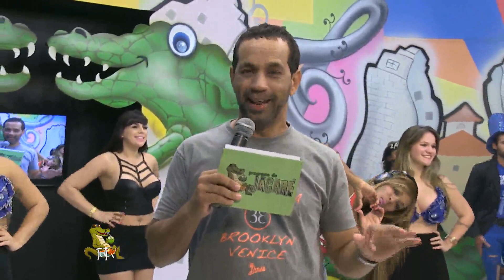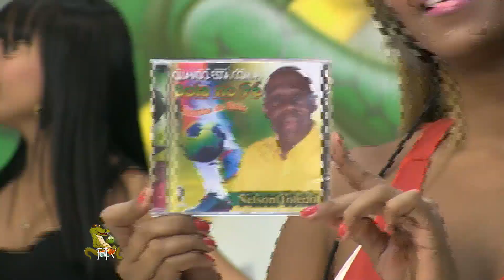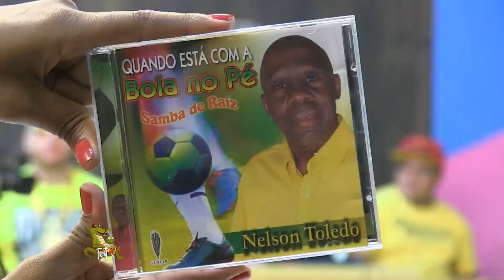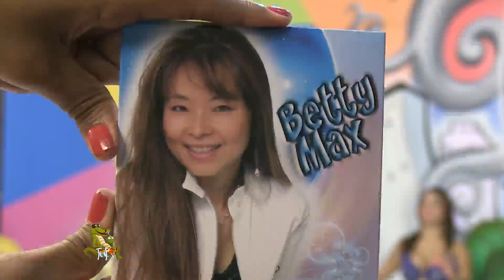Programa do Jacaré dia 18/08/2014 ( FULL HD )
BAILARINAS DANÇANDO
NELSON TOLEDO
BETTY MAX

Participe das nossas redes socias e ajude a montar o programa. e participe das promoções e conheça mais do programa.